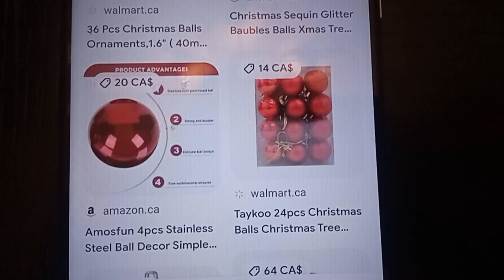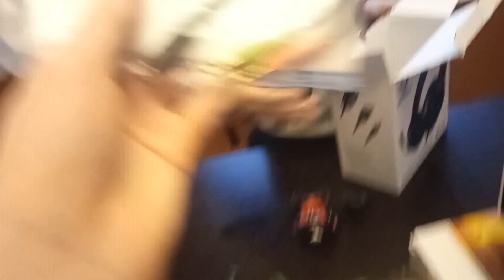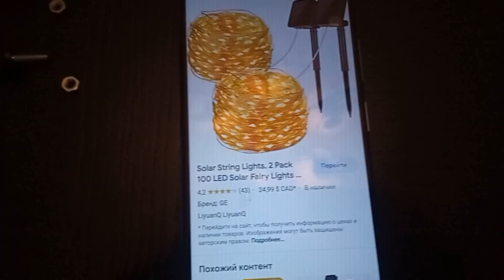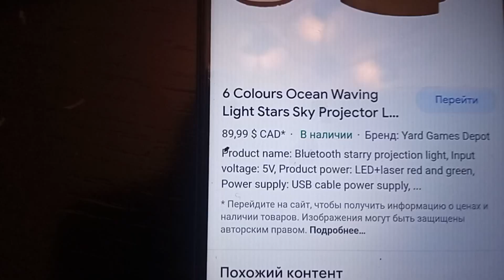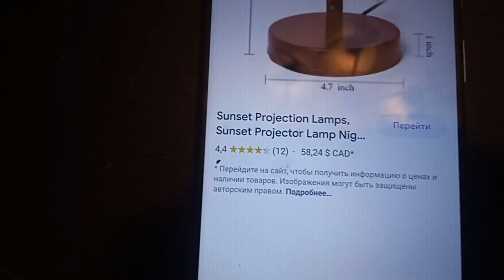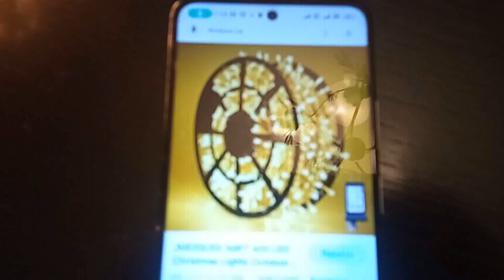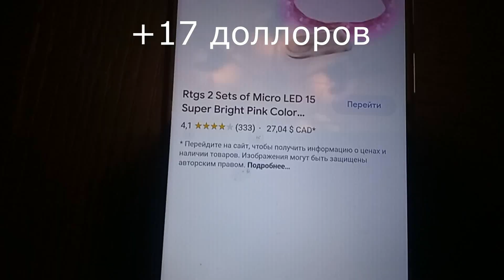Купили по 10$, а находки на 400$ Открываем потерянные посылки в Канаде Распаковка 10 посылок